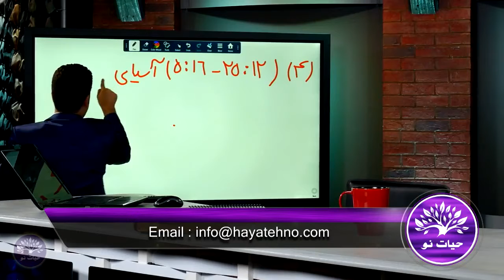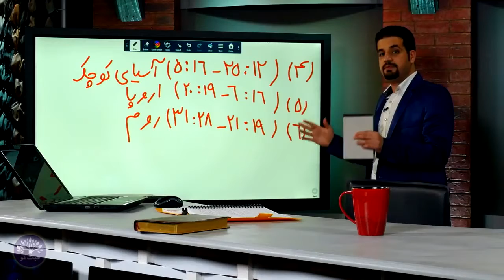بررسی عهد جدید(یک)قسمت ششم